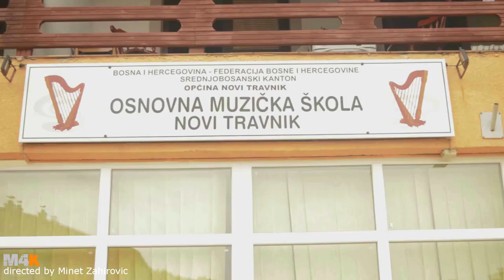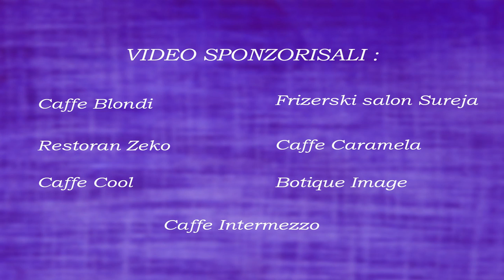Maximum Band, Arnes & Lejla - Niko neće rastaviti nas (Novi Travnik)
Tekst, muzika i aranžman: Sanid Silajdžija
Video: Minet Zahirović
Solisti: Arnes Mehanović, Mirza Perenda i Lejla Dizdarević
Mali hor: Dea Strmonja, Nejla Teskeredžić, Belma Bešlić, Arnes Mehanović, Lejla Dizdarević, Nadin Mujkić

UČESNICI U VIDEU:

- Osnovna muzička škola Novi Travnik, osnovna škola Safvet - Beg Bašagić, osnovna škola Edhem Mulabdić (Opara), obdanište Sultan Fatih

SPONZORI:

- caffe Blondi, frizerski salon Sureja, restoran Zeko, caffe Caramela, boutique Image, lounge club Intermezzo

PJESMU I VIDEO POKLANJAMO NAŠEM GRADU MLADOSTI - NOVOM TRAVNIKU, ZA NJEGOV ROĐENDAN.

NIKO NEĆE MOĆI DA RASTAVI NAS

U dolini pored male rijeke,
u srcu Bosne ponosne,
rodio se najmlađi grad,
u njemu si vjećno mlad.

Novi Travnik - dali mu ime,
kao mlađem bratu Travnika grada,
rasli su rame uz rame,
i postali prava raja.

REFREN:
Nek' se naša pjesma sada ori gradom,
zagrlimo prijatelje, pjevajmo u glas.
Ljubav klade valja, ljubav spaja ljude,

Život ovaj teče kao rijeka,
srca naša uspomene nose.
Sve će proći, al' ostaje sjeta,
od djetinjstva nema ljepše sreće.